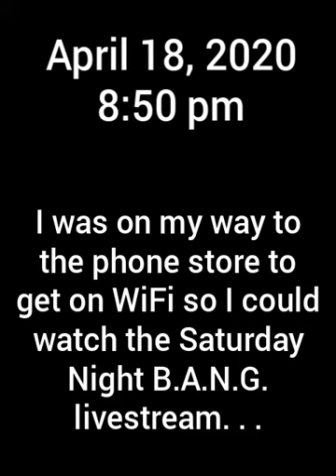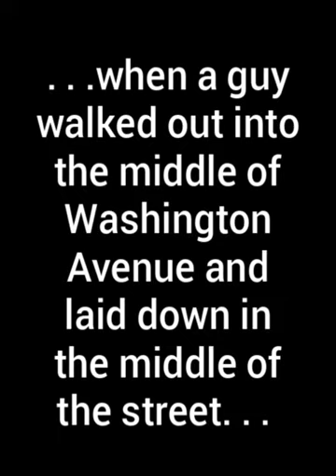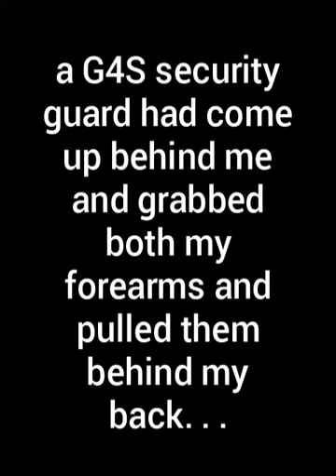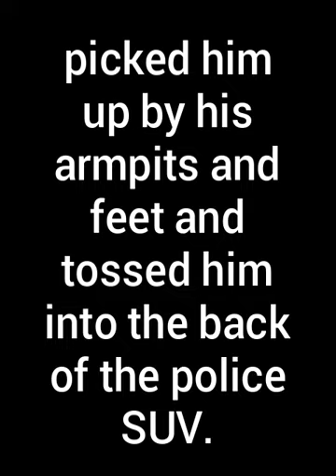Suicide Watch Copwatch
This video is intended for viewing by MATURE audiences only.
Since it was shot candidly,spontaneously, and unrehearsed, depicting actual events which occurred in the real world, it depicts, without cesorship, the actual speech of the real people involved, so it  MAY CONTAIN PROFANITY.

Battle Hymn of the Republic from churchofjesuschrist.org

less than 15-second-each clips from various Zz Top songs, fused and looped

less than 15 seconds of "The Loser" from a Grateful Dead live show recorded 5/8/1977, Ithaca, NY., looped